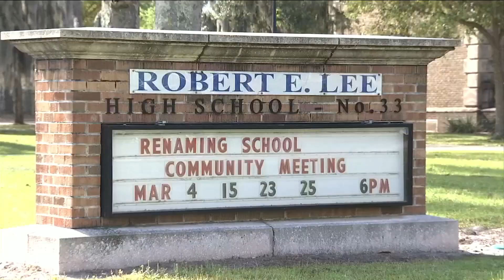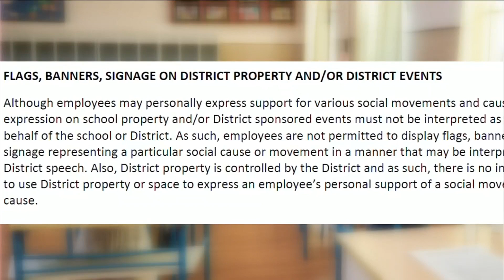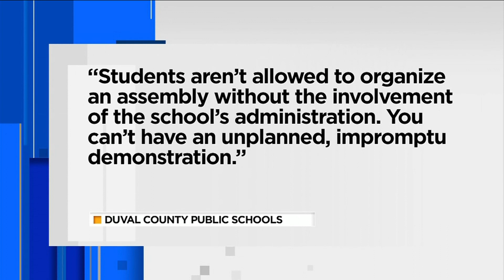Removal of Lee High teacher’s BLM flag sparks student response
Students planned demonstration but it was shut down by school staff